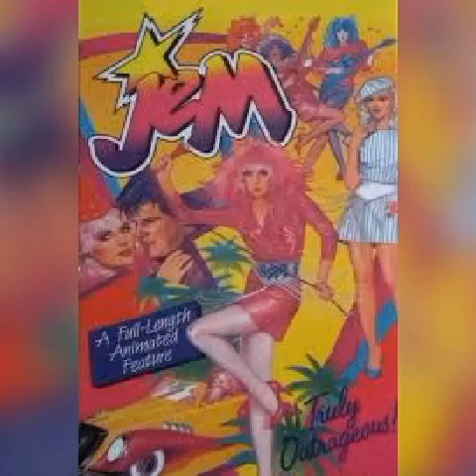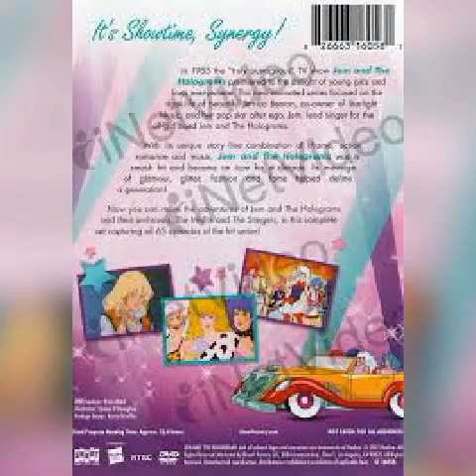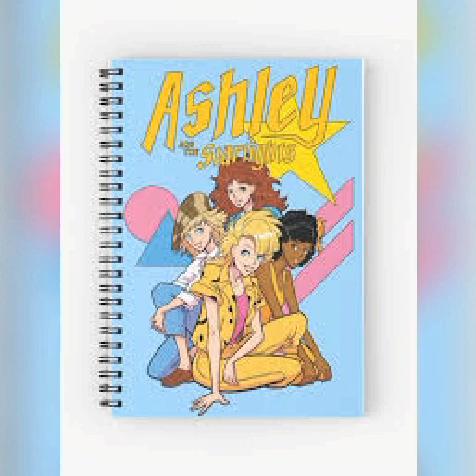Jenny Jerneins In Her Voice Talents From Catherine Blore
In 30th Birthday She Was Taken Over 3 Months After Killed 2 Months